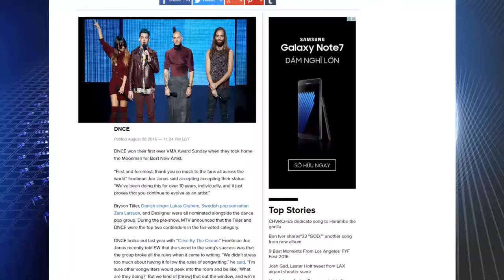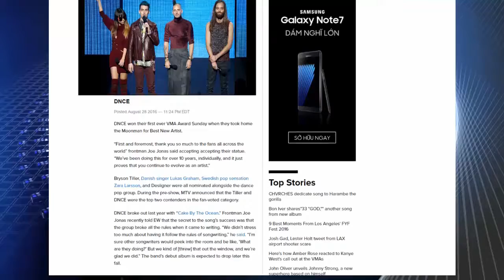VMAs 2016: DNCE wins Best New Artist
DNCE
News Reader
Information resource: ew